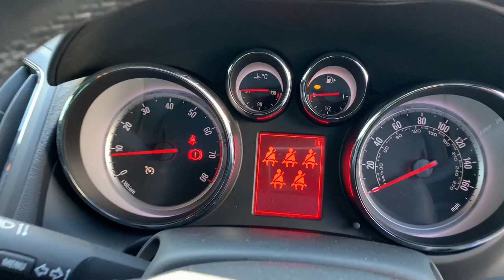ML16NCJ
Zafira Tourer 1.4 Turbo Sri for sale at Thurlow Nunn in Dunstable